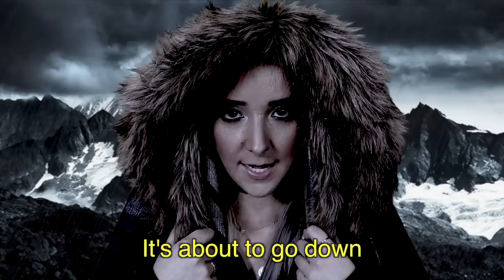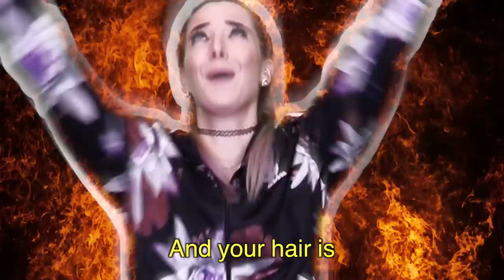Roast Yourself Challenge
JennaKermarbles